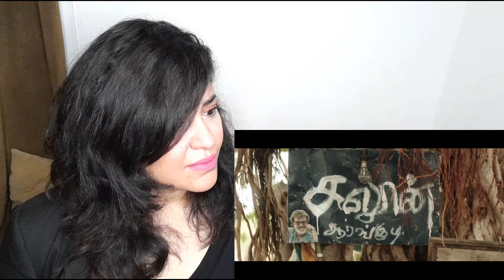Mandela trailer| Moroccan Reaction & Review| Tamil Movie| Yogi Babu|Madonne Ashwin| Bharath Sankar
Thank you for being a part of my channel.

Reaction                            👉 01:03

my opinion                        👉 03:31

Movie Review                    👉 04:32

💥Our number while uploading this video :1476💥

 @ghazala space.